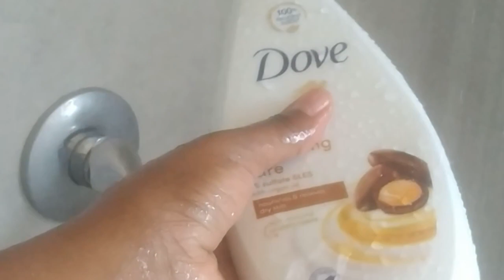VLOG: Clean with me. Going out. Why is cost of living so high guys???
Hey friends

In this vlog, we are tidying up the house, going out, buying groceries, cooking and more :-)